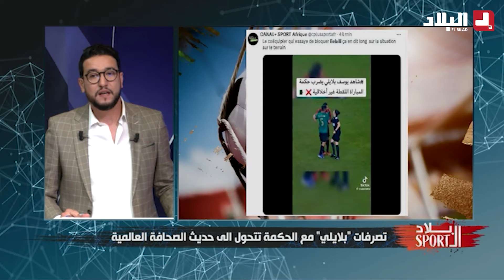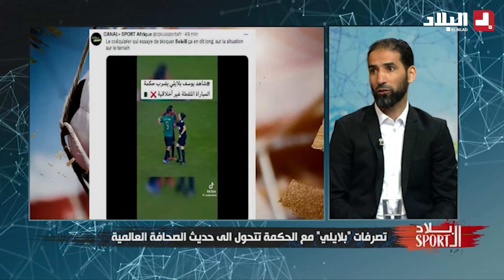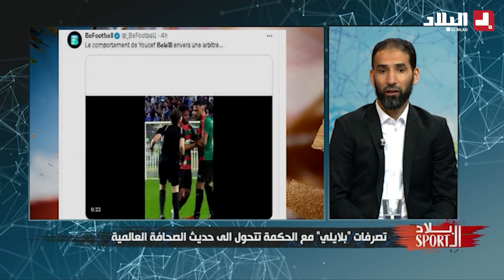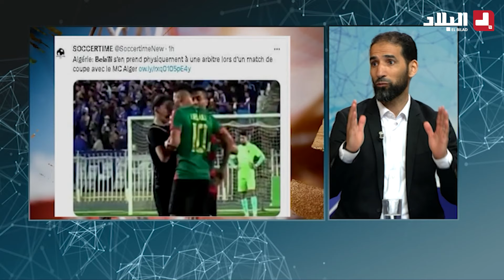البلاد سبور| "تصرفات بلايلي" مع الحكمة تتحول الى حديث الصحافة العالمية